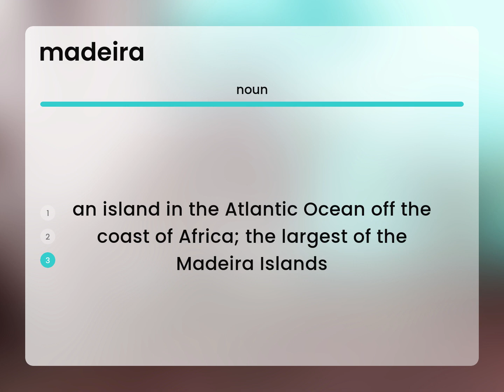Madeira • what is MADEIRA definition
MADEIRA meaning

Susan Miller (2023, April 20.) Madeira in the dictionary